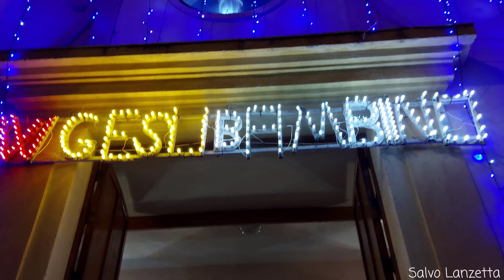PALERMO - Festeggiamenti in onore di Gesù Bambino a Partanna Mondello 25/12/2021💙 4K UHD